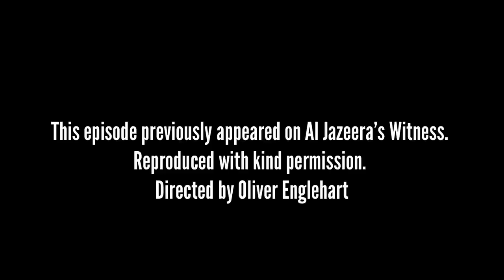# 012 - WHO IS THE SWEET MAKER? - kabulatwork.tv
My name is Musafa Ali, I spend my days boiling sweets here. I've been in the sweetmaking business for 25 years. First as an apprentice and then as the head of the workshop for about 13 years. When I was a kid I used to work in an icecream shop. Then my brother bought me here to make boiled sweets and I've been here ever since. If I'm not an expert yet, I must be almost there!